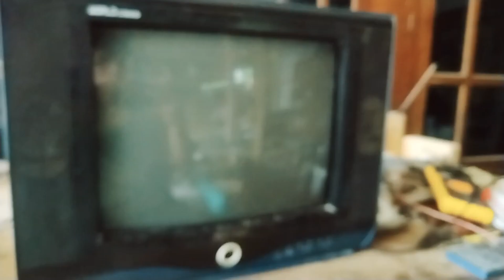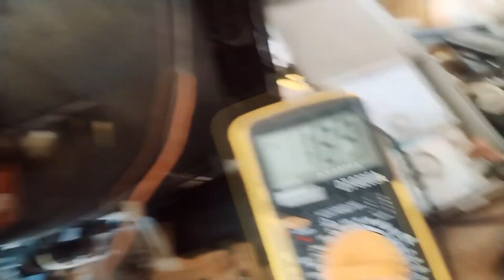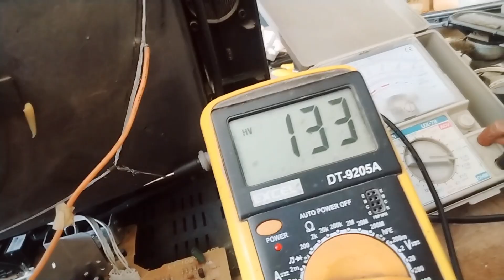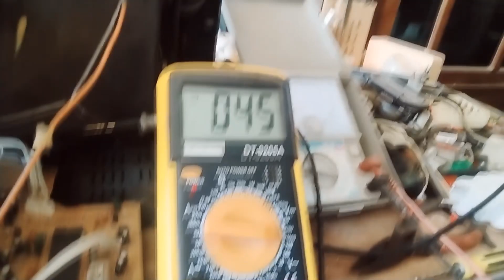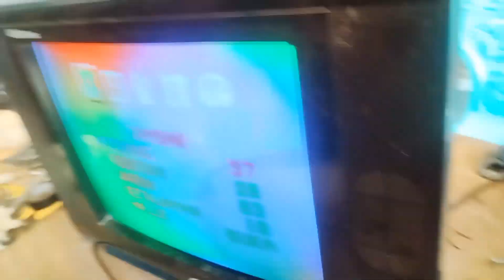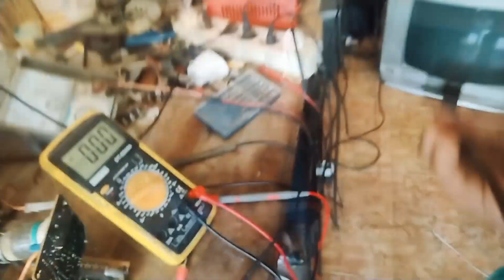TV CINA GAMBAR GELAP SUARA NORMAL? CEK BLOK RGBNYA DULU ...